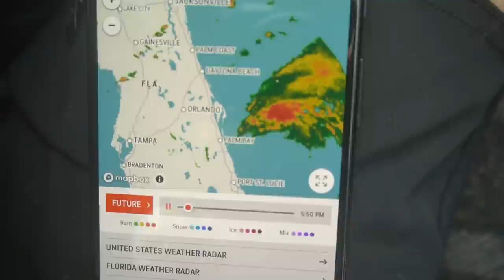Megalodon Shark Tooth Hunting In The Aftermath Of Hurricane Isaias! Fossils On Florida Dirt Roads!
It's always nice to throw in two of my favorite things on a video. In this case, really wild weather, and fossil hunting! Hurricane Isaias went up the Florida Coast as a Tropical Storm and dumped some rain on some of the spots where I hunt for fossil shark teeth and shells on the dirt roads! So I went out to the coast to get some shots of the storm coming in, and then the next day hit the roads to see what washed out! I ended up finding some incredible fossil shark teeth!

***I am a fossil/treasure hunter and a folk singer-songwriter.

HUGE thanks to my current Patrons - Adventure Gal, Cynthia Swearingen, Hunter Bechtel, Jon Ramsey, Lillimander, Linda Zaal, Pat Fleming, Ryan Yeager, Samual Jackson, Rick Chisholm, Sarah Golden, Scott Caron, Sherri Mauk, Simon Beesley, Kai Kaplinsky, Kelly Milner, and Claudia Nelson.